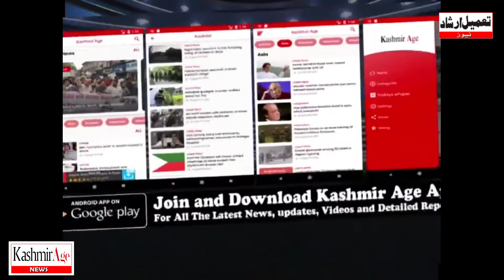Jal Shakti Chief Engineer Visits Anantnag